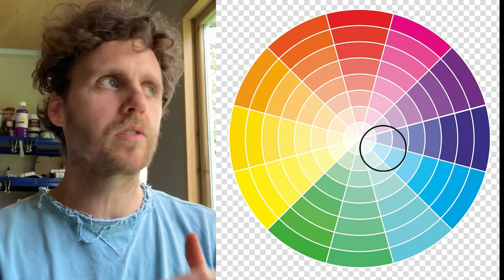How to Paint Birds in Watercolour - Quick & Simple - Real time video with extra tips!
I said there would be more Bee-eaters, and here we are! Southern Carmine Bee Eater in flight...soo much fun!!

The colours for this painting were all from Holbein:
Pthalo Blue
Carmine Red
Pyrole Red
New Gamboge Yellow
Turqouise (Daniel Smith)

It was painted on Winsor & Newton Professional Watercolour paper (gummed block) with a size 14 & size 8 synthetic round brush.

In this series we will be looking at using minimal equipment to create quick & simple, 10 - 20 minute, watercolour paintings of birds.  The emphasis will be on lots of movement, character and letting the beautiful medium of watercolour just do it's thing! With just the odd hit of detail.  These are going to be fun and expressive watercolours, full of life...and hopefully for everyone from total beginner to seasoned watercolourist.

How to paint birds, particularly in watercolour.  Wet into wet techniques in watercolours. Watercolor flying birds and watercolor perched birds, of all sorts, from tropical birds to garden birds, and everything in between. Garden Birds. UK birds. British Birds. Carmine. Africa, African wildlife